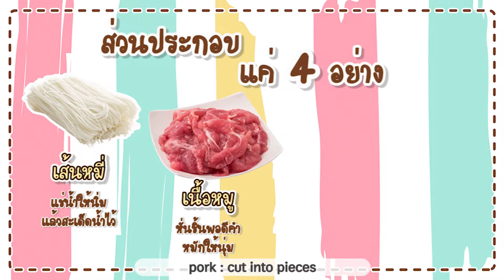[Eng Sub] EP.62 Stir Fried Noodles with Black Soy Sauce l เส้นหมี่ผัดซีอิ๊ว - Love Eats Studio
[Eng Sub] EP.62 Stir Fried Noodles with Black Soy Sauce l เส้นหมี่ผัดซีอิ๊ว - อยากกินก็ต้องทำ Love Eats Studio by Chef MaMa

ผัดซีอิ๊ว ไม่ยากอย่างที่คิด
เตรียมส่วนผสมแค่ 4 อย่างเอง

Stir Fried Noodles with 4 ingredients

- เส้นหมี่ (แช่น้ำให้นิ่ม แล้วสะเด็ดน้ำไว้)
  ถ้าไม่ชอบเส้นหมี่ สามารถเปลี่ยนเป็นเส้นอื่นได้ตามชอบ
- ผักคะน้า
- เนื้อหมู (หั่นเป็นชิ้นพอดีคำ หมักให้นุ่ม) หรือเนื้อสัตว์อื่นๆ ตามชอบ
- ไข่ไก่ หรือไข่เป็ด

Ingredients
- vermicelli : soak in water
- pork : cut into pieces
- kale
- eggs

- ซีอิ๊วหวาน (หรือซีอิ๊วดำ)
- ซอสหอยนางรม

Seasoning
- black soy sauce
- oyster sauce
- pepper
- sugar
- fish sauce

1. ตั้งกระทะ ไฟกลาง ใส่น้ำมันเล็กน้อย
2. นำเนื้อหมูลงผัด แค่เกือบสุก
3. ตามด้วยผักคะน้า และเส้นหมี่
4. ปรุงรสด้วย ซีอิ๊วหวาน (หรือซีอิ๊วดำ) น้ำมันหอย พริกไทย น้ำปลา ผัดให้เข้ากัน
5. ตักก๋วยเตี๋ยวไว้ฟากหนึ่งของกระทะ ตอกไข่ ตีไข่ให้แตก
6. ไข่เกือบสุก ตักก๋วยเตี๋ยวโปะบนไข่ ปิดเตา พร้อมเสริฟค่ะ

Direction
1. Prepare the pan with the medium heat.
Pour in a little oil.
2. Stir the pork, just medium well.
3. Then kale and vermicelli.
4. put some black soy sauce, oyster sauce, pepper and fish sauce.
5. Mix well.
6. add eggs and beat, cover the lightly beaten eggs with the stir fried noodles.
7. Turn the heat off. Ready to serve.

Follow us;

ดูแบบละเอียด วิธีทำพร้อมส่วนประกอบ

ดูรายวัน แต่ละวันเราทำหรือทานอะไรกัน

ดูแบบด่วนๆ ไม่เกิน 1 นาที